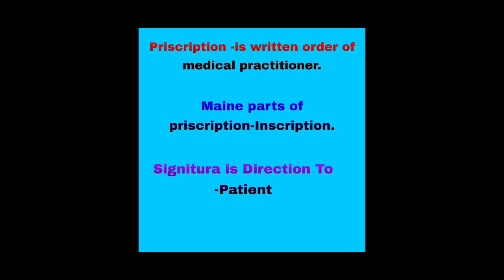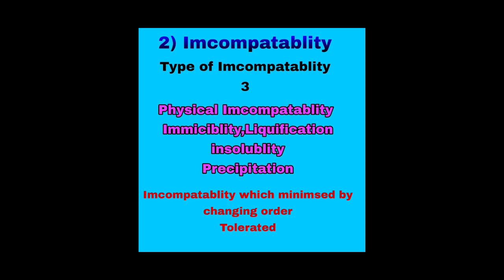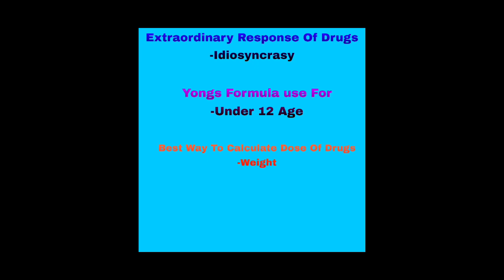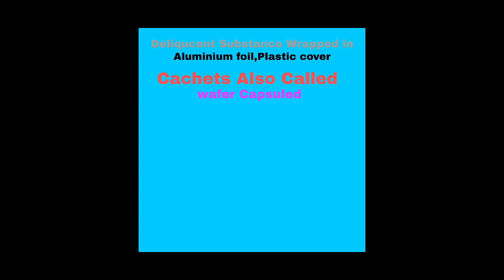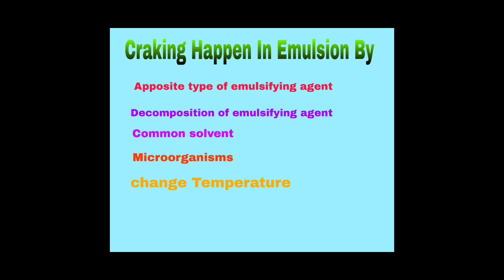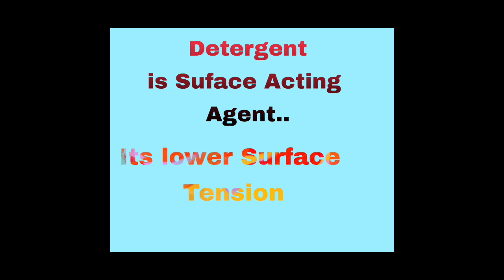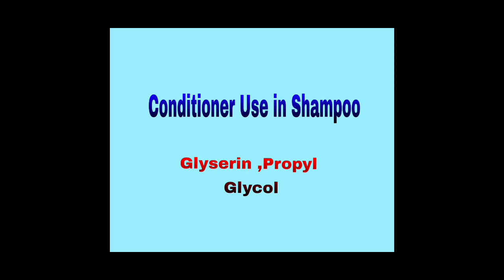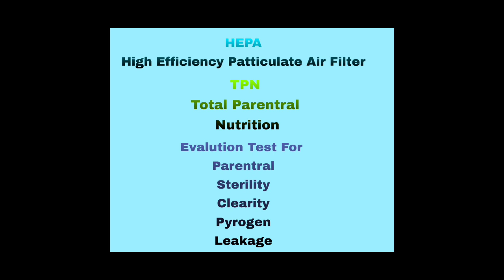Guess Paper Of Pharmaceutics -2 /Imp MCQ Ask in Pharmacy final exam/ Diploma of Pharmacy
जर तुम्हाला अजुन असे व्हिडिओ लागत असेल तर मला कमेंट मध्ये कळवा...

Some Important Link Click Below...

2)

3)

4)
Important Question Ask In pharmaceutics-2

7) Guess Paper Of Pharmaceutical Jurisprudence